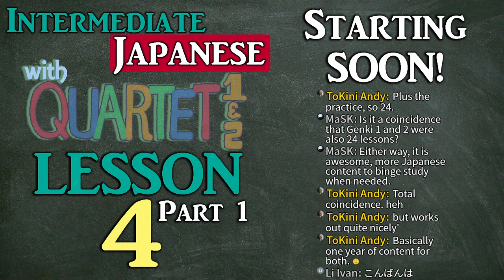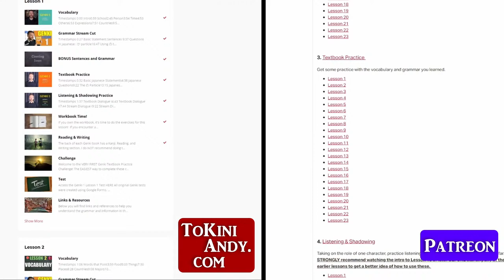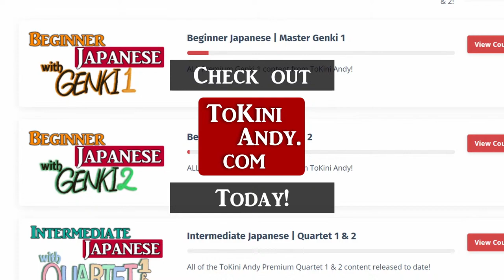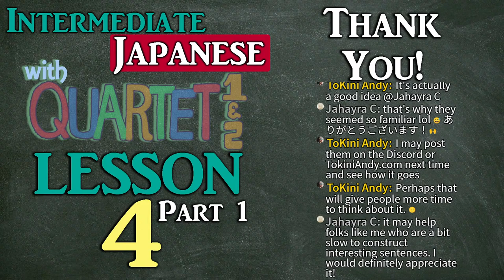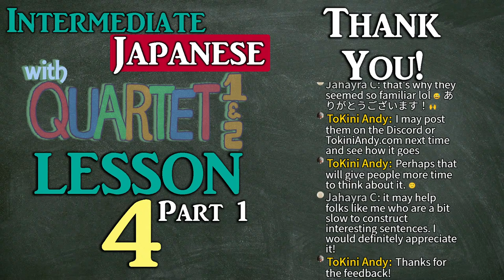PRACTICE Intermediate Japanese | QUARTET Lesson 4 Part 1 (LIVE)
PRACTICE Quartet Lesson 4 Part 1! ToKini Andy is BACK with the Intermediate Japanese with Quartet livestream! Today we will be covering the Japanese grammar points 以来、ような気がする、せっかく、さえ、 and たばかり. Are you ready to continue your journey with Intermediate Japanese?